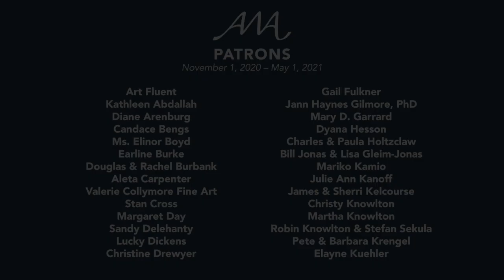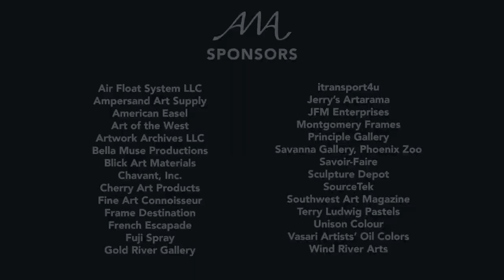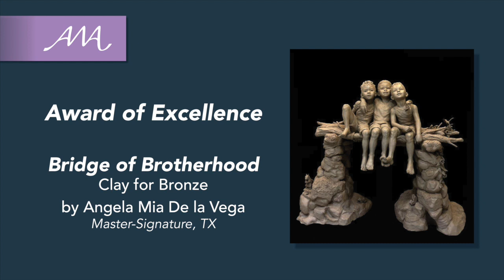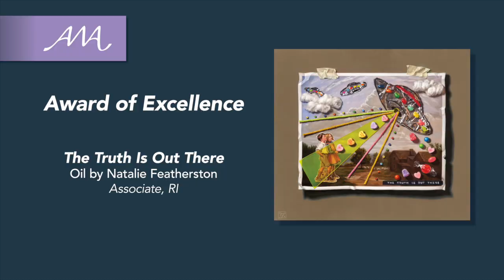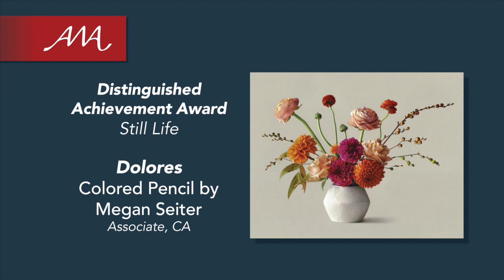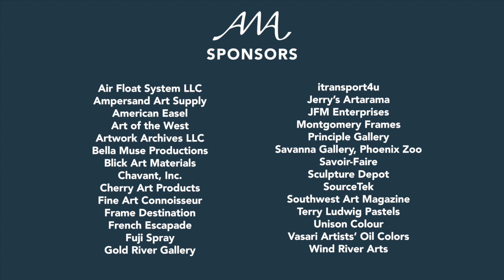2021 Awards Ceremony: "Lifting the Sky: Elevating the Work of American Women Artists"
AWA Executive Director Amanda Zimmerman and Board President Christine Drewyer announce the award winners for "Lifting the Sky: Elevating the Work of American Women Artists."

We are grateful to our patrons and sponsors for making this show—and these awards—possible. We also want to thank our show jurors: Emily Larsen, Monika Meler, and Mary Williams.

Congratulations to all of the award winners!